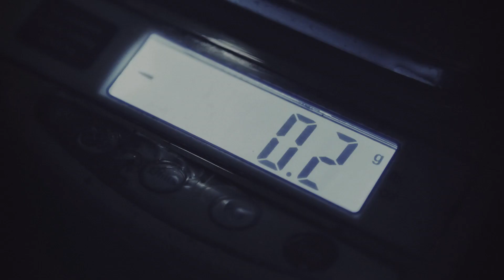Pozytoon - Urojenia (Live Sesja Studio Cyców)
Pozytoon działał prężnie na początku drugiej dekady XXI wieku. Chłopaki spotkali się w Studiu Cyców, by po ponad dziesięciu latach pograć sobie rekreacyjnie. Przed Wami luźna interpretacja utworu Urojenia, o roboczej nazwie "Jestem Królem Czasu".

gitara: Wiesław Krzywy
piano: Człowiek Stres
gary: Barometr
bas: Juan Pedro Baleron

urojenia Film zrealizowany w ramach zajęć odbywających się w Gminnym Domu Kultury w Cycowie.